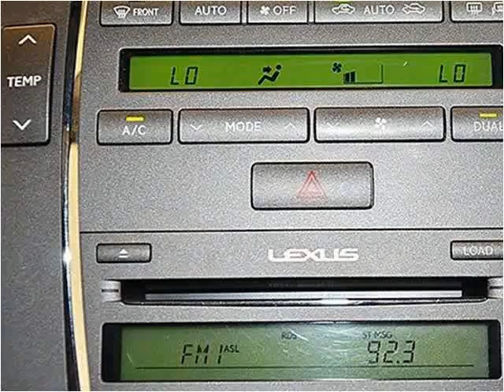2010 Lexus ES 350 Used Cars Miami FL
This 2010 Lexus ES 350 is available from Off Lease Only Miami.